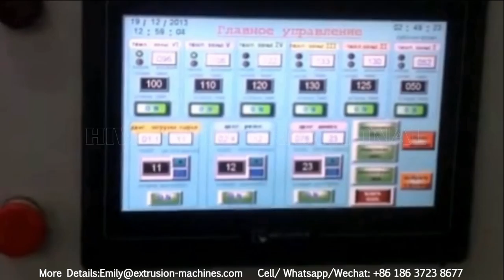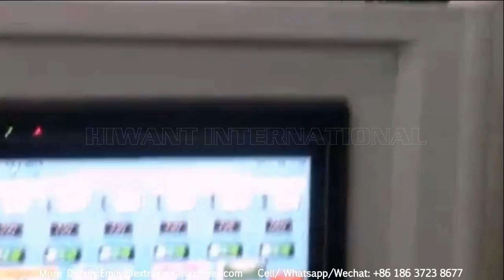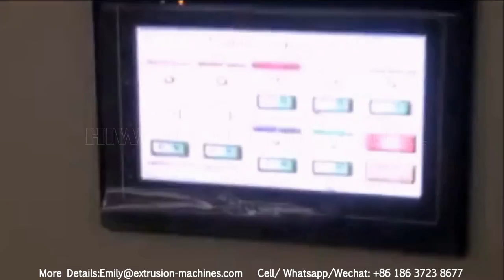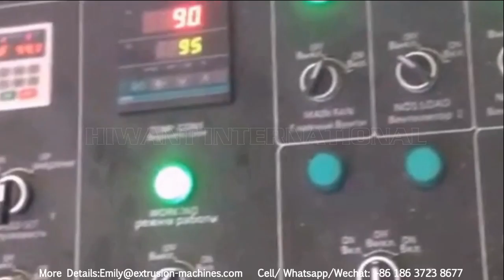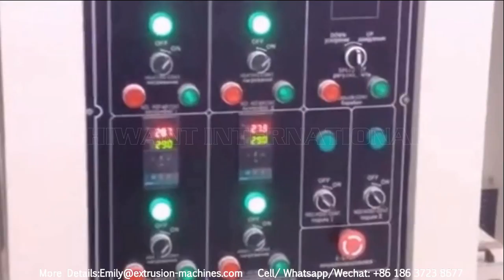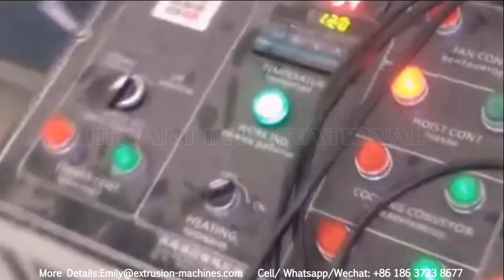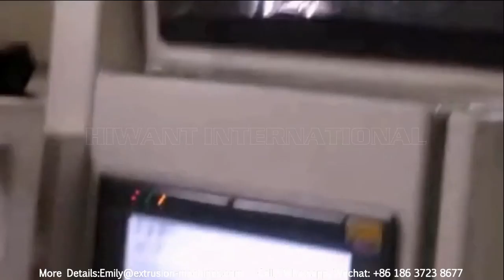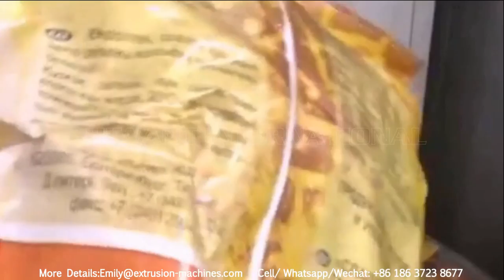Food Processing Machinery -- Designed For Corn Flakes & Breakfast Cereal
Introduction of Breakfast Cereal Corn Flake Processing Line:
The breakfast cereal corn flakes processing line can be combined or separated; The breakfast cereal line and corn flakes line share the powder mixer part and the extrusion machine. It is our new design which integrates the European Technology and Utility. Take corn powder/grits, wheat flour, oat, buckwheat as raw material, mixed with vitamin and other mineral substance, can also add little cocoa, sugar, meanwhile supply water evenly. Then going through the extruder for cook curing, pelleting ,pressing, toasting, coating etc, customer can get tasty breakfast cereals and crispy corn flakes. It can be used to produce corn flakes,ring and star shape breakfast cereal,and other shapes of breakfast cereal.
Features of Breakfast Cereal Corn Flake Processing Line:
1.Solved the problems of material sticking on the roller, low capacity and quality of corn flakes, poor taste and so on.
2.The nutrition in grain can be well preserved
3.It can produce corn flakes or all kinds of breakfast cereals, just need to change little bit about configuration.
4.Complete production line reasonable design and control system to makes sure high quality corn flakes and breakfast cereal.
Construction of Breakfast Cereal Corn Flake Processing Line:
1.Flour mixer
2.Spiral Elevator
3.Extruder
4.Cooling Vibration
5.Air Conveyor
6.Spreading & Cooling Machine
7.3-layer Cooling Machine
8.Large Elevator
9.5-layer Fuel Oven
10.Large Elevator
11.Double-drum Spraying Machine
12.Spreading Vibrator
13.5-layer Fuel Oven
14.5 Meters Cooling Conveyor